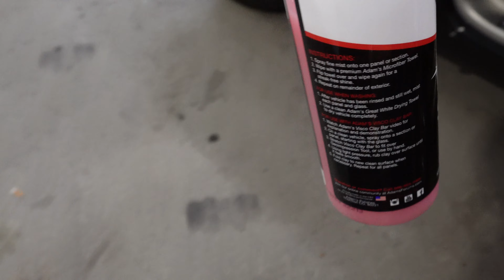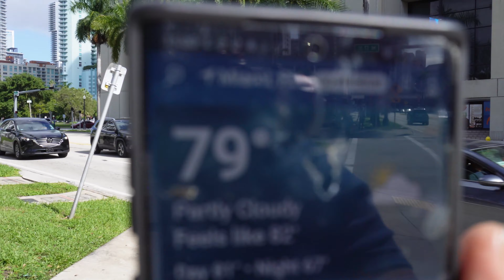Don't tap out.